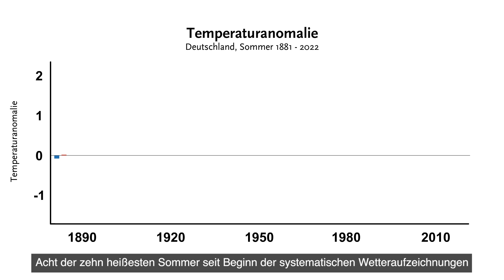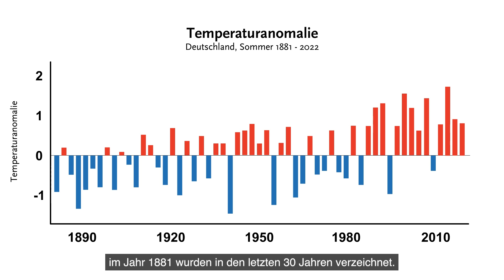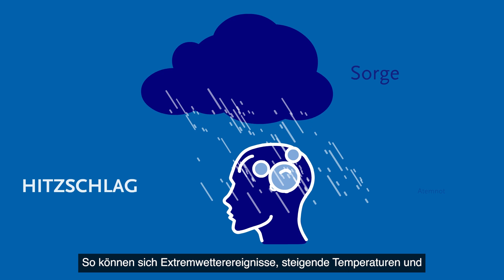Hitze, UV, Stürme, Luft, Allergene und Psyche -Teil 2 Klimasachstandsbericht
Mehr Hitzetote, neue und vermehrt auftretende Infektionskrankheiten, erhöhte Allergiebelastung, Zunahme von Antibiotikaresistenzen, mehr Lungenerkrankungen als Folge zunehmender Feinstaubbelastung, mehr Hautkrebs durch erhöhte UV-Strahlung, – das sind einige der negativen Folgen des Klimawandels für die Gesundheit der Bevölkerung. Ein neuer Bericht, der unter Federführung des Robert Koch-Instituts (RKI) entstanden ist, gibt einen Überblick zu den gesundheitlichen Folgen durch den Klimawandel und Möglichkeiten, ihnen entgegenzutreten.
Am Sachstandsbericht haben insgesamt mehr als 90 Autorinnen und Autoren aus über 30 Forschungseinrichtungen und Behörden mitgewirkt.